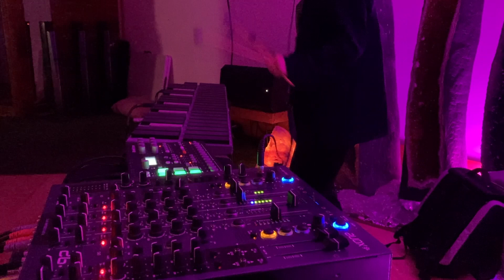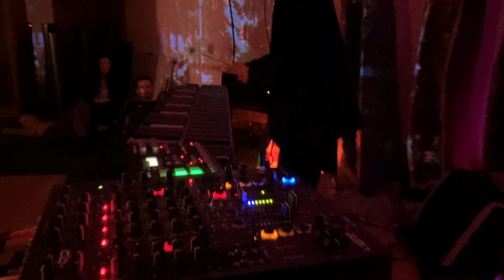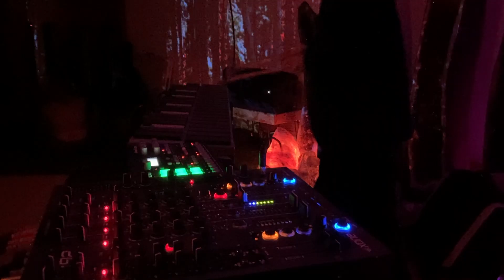Dreamy Downtempo Live Set with Vibraphone at Sonic Jungle NYC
Live set from "Once Upon A Time In Mexico" presented by Sonic Jungle NYC and Love Medicine NYC.